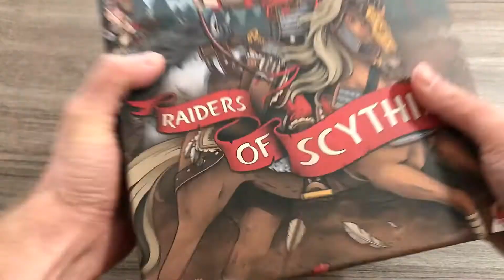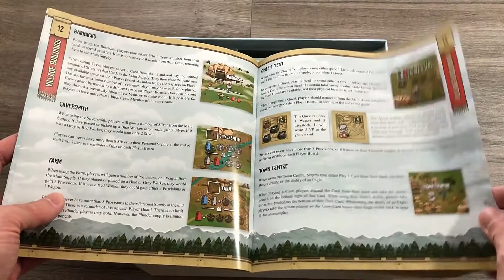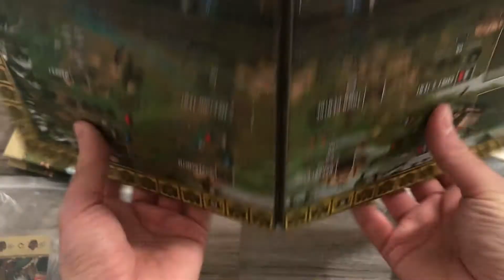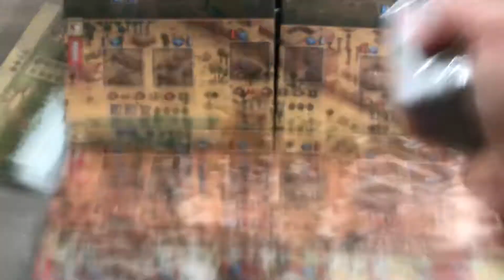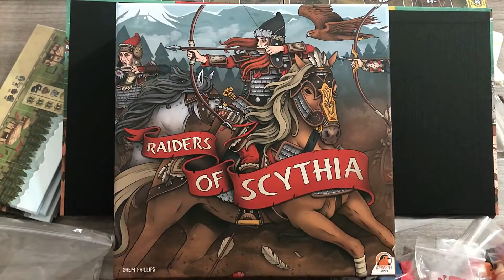[Unboxing #91] Raiders of Scythia